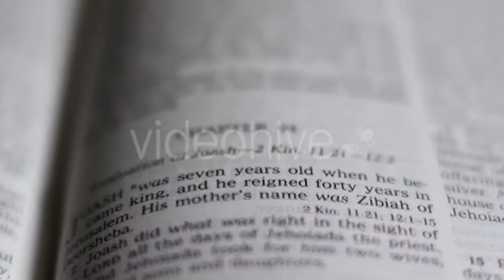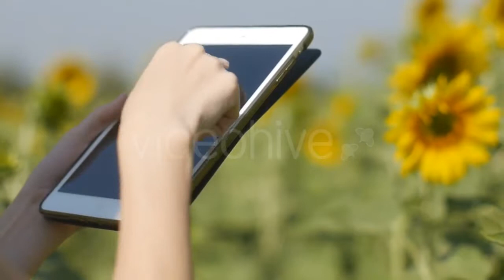A Beautiful Sunrise On The Lake. - (nature) Stock Footage | Mega Pack +40 items